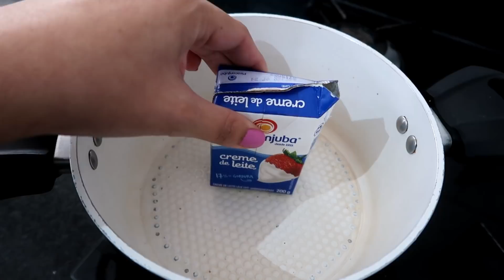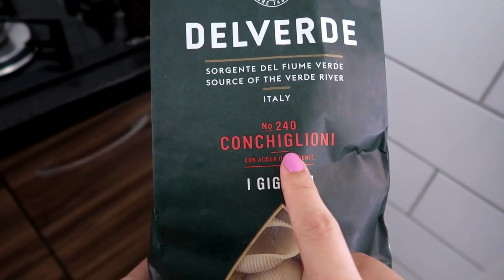SUPRESA PRO PAPAI DE DIA DOS NAMORADOS - PRATO PRINCIPAL E SOBREMESA ♥ Greice Brigido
Oi gente mais um vlog do dia, no video de hoje te indiquei duas receitas deliciosas para fazer no dia dos namorados pro marido/ noivo/ namorado.

GREICE BRIGIDO
CAIXA POSTAL 24
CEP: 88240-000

Editor:
Filmora